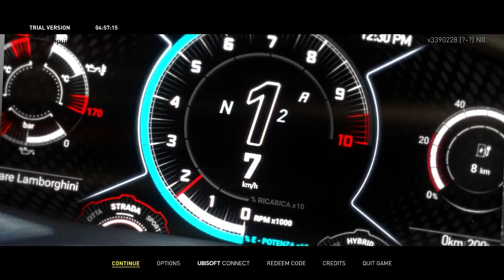The Crew Motorfest Demo | Gameplay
PC Crashed while streaming so had to cut it.